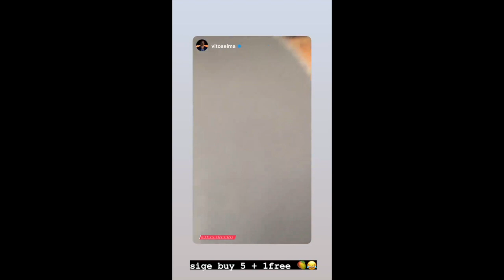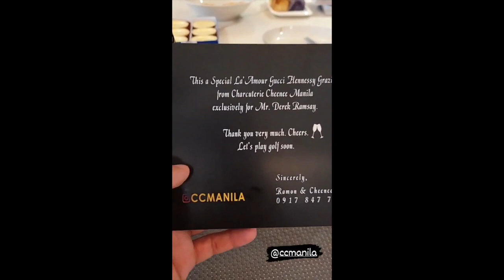BABY ELIAS SO CUTE NAG-AARAL NA|| ELLEN BABY ELIAS DAILY STORIES